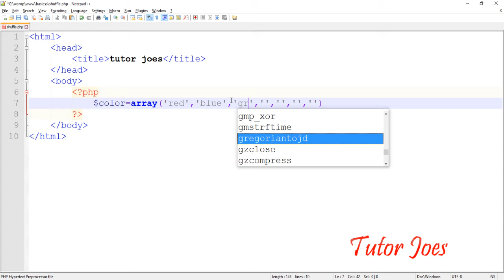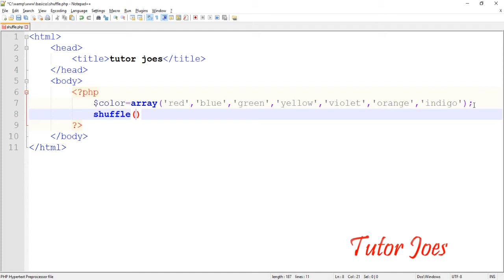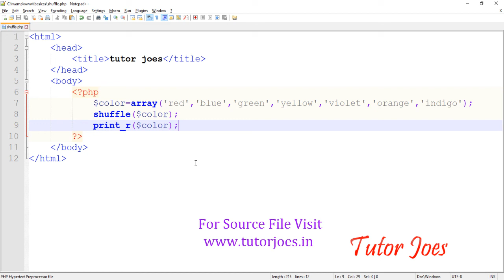Shuffle Function In PHP Tamil